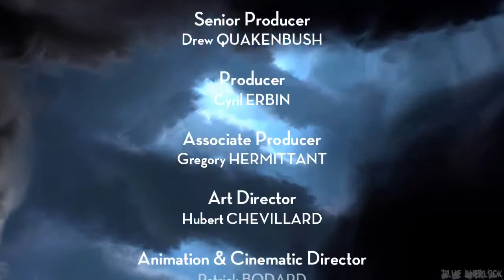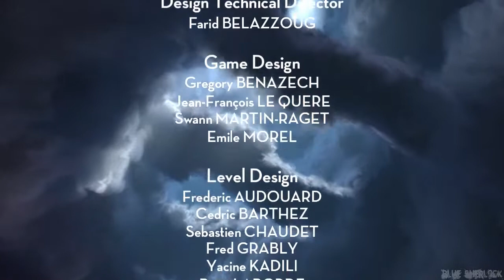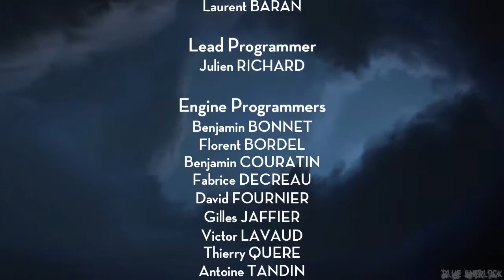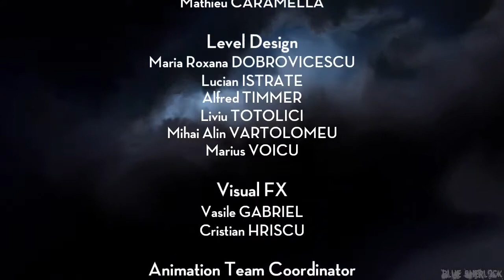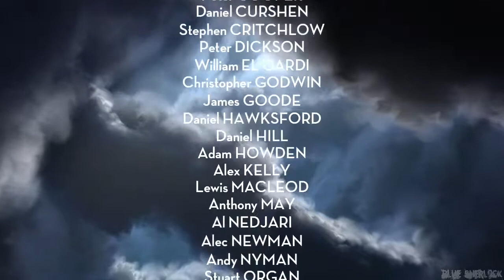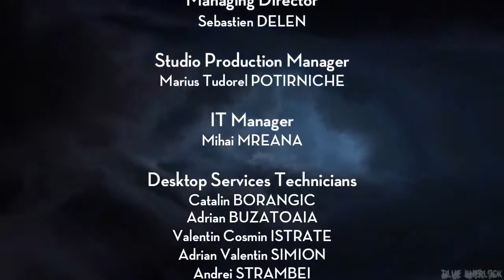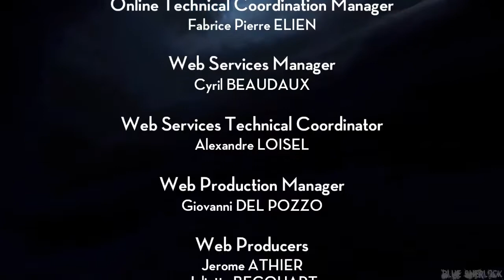The Adventures of Tintin ENDING Part 5 - Walkthrough Gameplay - Brittany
the video game offers an authentic immersion into the movie’s enchanting environments and characters. Players will experience non-stop action and adventure as they investigate the mystery of a lifetime that may lead them to one of the greatest sunken treasures.Experience The Adventure And Exotic Environments From The Action-Packed Movie.